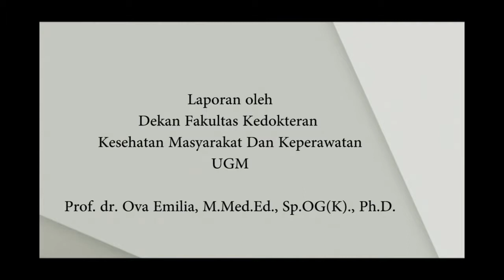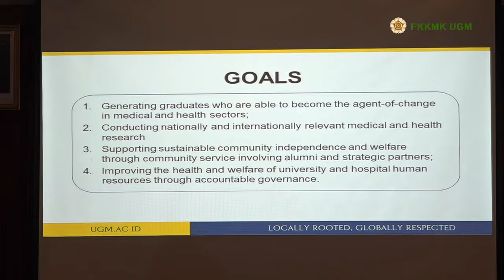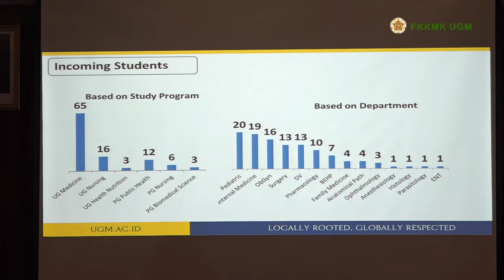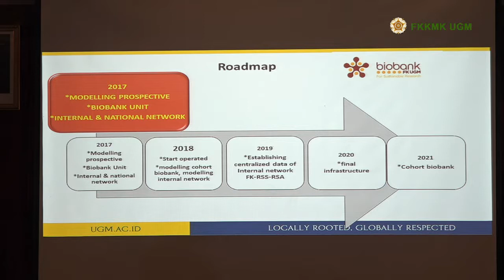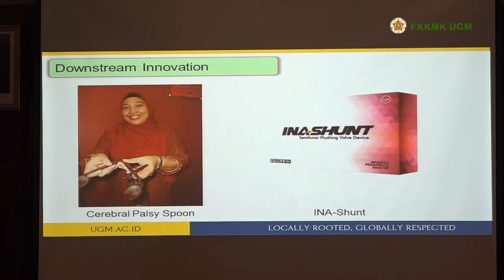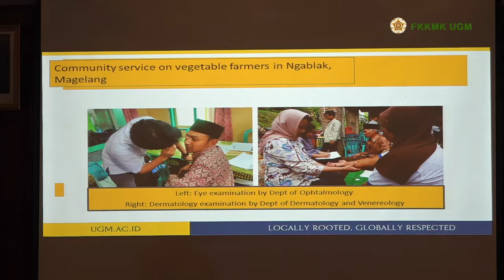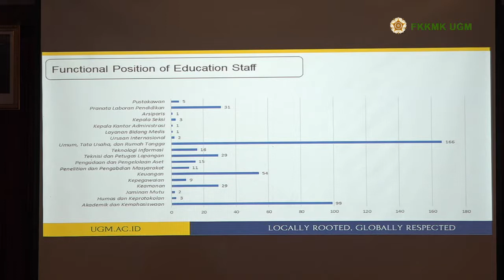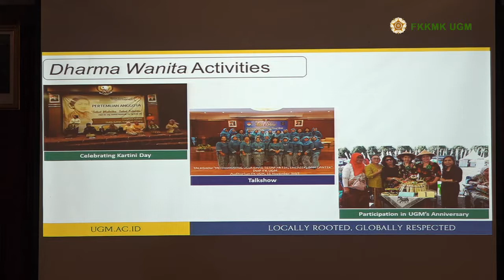Laporan Dekan FKKMK UGM, Prof. dr. Ova Emilia, M.Med.Ed., Sp.OG(K)., Ph.D.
RAPAT SENAT TERBUKA  DALAM RANGKA DIES NATALIS KE-72  FAKULTAS KEDOKTERAN, KESEHATAN MASYARAKAT DAN KEPERAWATAN